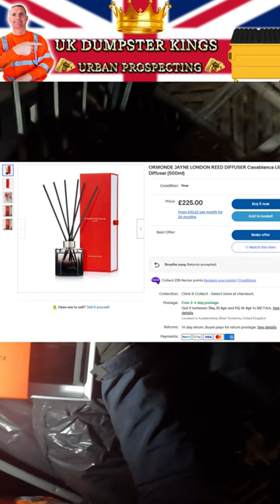DUMPSTER DIVING AT LUXURY STORE ORMANDE JAYNE, AMAZING FINDS.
i do not need a waste carriers licence only a business who buys sells or disposes of waste needs to have a waste carrier licence i am not a business and i do not buy sell or dispose of waste i remove illegally thrown away items from general waste and recycle them.

You must register if your business does any of the following: transports waste (a carrier) buys, sells or disposes of waste (a dealer) arranges for someone else to buy, sell or dispose of waste (a broker)

i also do not need a scrap metal licence as it is not a business it is for environmental reasons
and it is illegally dumped in the general waste and if there is any financial gain it is donated to charity.

Requirement for licence to carry on business as scrap metal dealer
(2)See section 21 for the meaning of “carry on business as a scrap metal dealer”.
(3)A person who carries on business as a scrap metal dealer in breach of subsection (1) is guilty of an offence and is liable on summary conviction to a fine not exceeding level 5 on the standard scale.